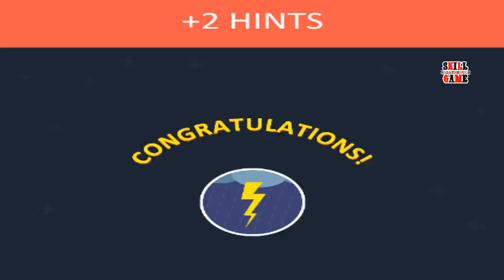Word Spot - ATHENA - Walkthrough